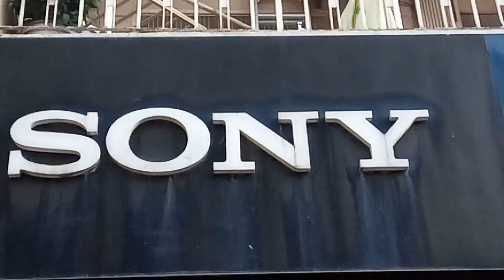My appartment in front of SONY (music company)